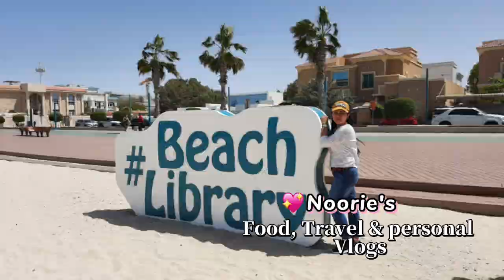10 BEST PLACES TO VISIT IN DUBAI |dubaicitytour | PALM JUMIERAH TO DUBAI MALL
10 BEST PLACES TO VISIT IN DUBAI | DUBAI CITY TOUR | ROAMING AROUND PALM JUMIERAH TO DUBAI MALL

 for today's video  we are Roaming Around palm Jumeirah going to Dubai Mall.

welcome to Bioy Vlogs. Please connect and support.

@kalakho Channel my Daughter And mami

ABAYA Dubai manufacturer newly Abaya's design